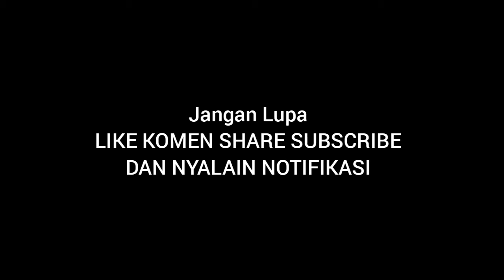Gamis Malaya Simpel dan Elegant 2021 | WA 087700611150 | Brisha | Aliyah Wachid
Assalamu'alaikum sista